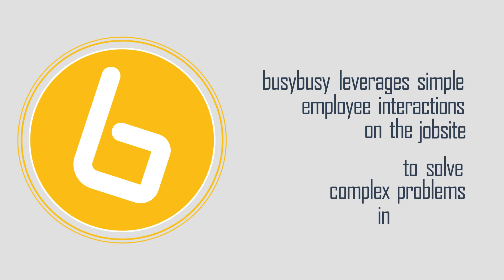Why busybusy?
Thank you for taking the time to watch this video!

We are constantly updating and adding new features to stay as the industry-leading time-tracking app. Easily find our features designed for you

We look forward to hearing from you. Until next time, stay busy!